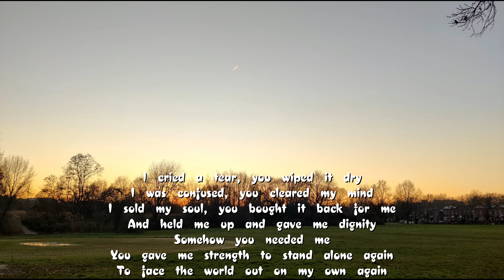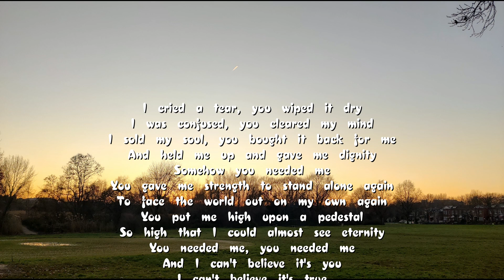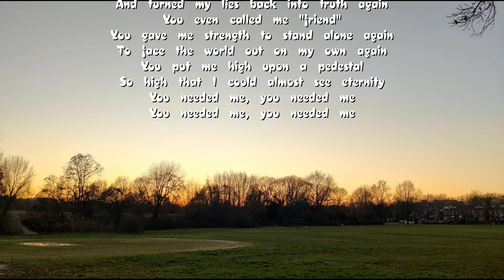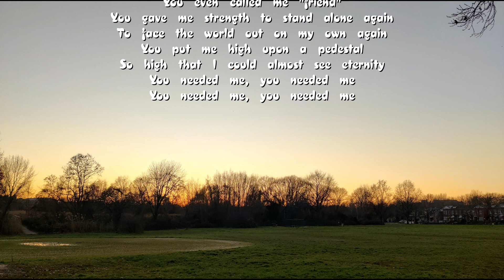You needed Me I Alto Sax - Kenny Yu